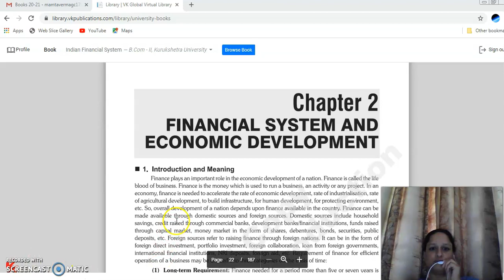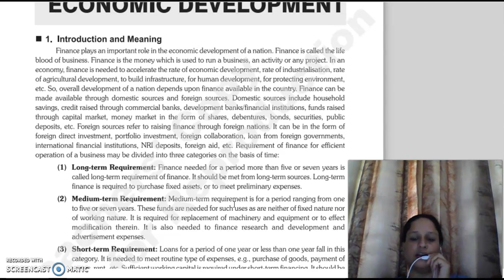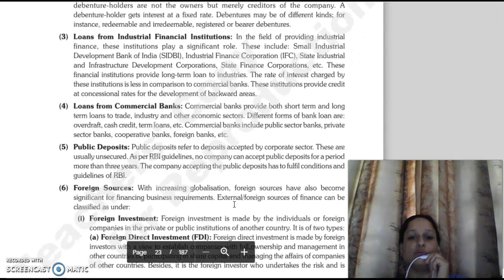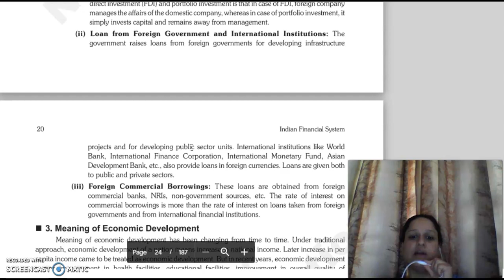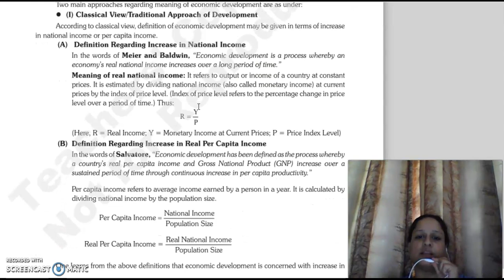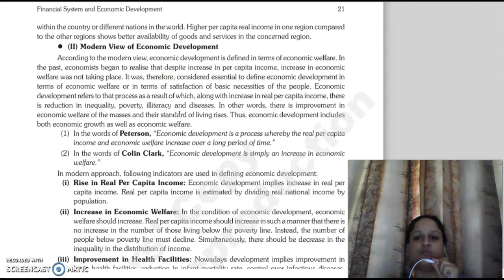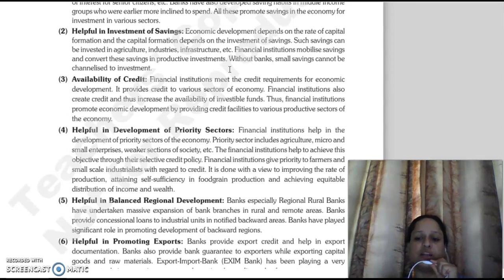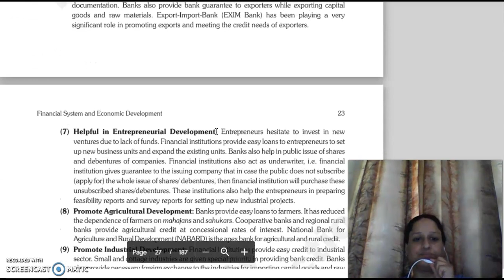IFS LECTURE,CHAPTER 2, FINANCIAL SYSTEM AND ECONOMIC DEVELOPMENT